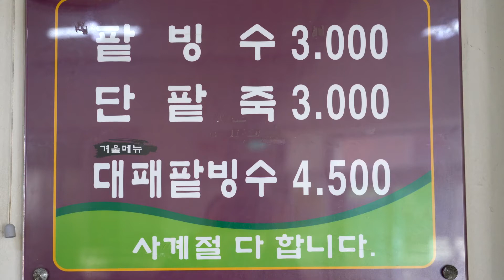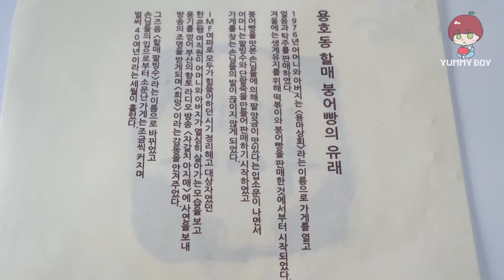Yongho─dong ㅣ 40 years tradition !! 3,000 won Grandmother red bean ice water my Grandma red bean sh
Dragon Tiger move too famous the best month to buy covered ice came home to.:)

Directly bean paste and Apple jam to make and a good price 3000 USD on sale!!

Milk,red beans,apples,ice, time and effort went into this would be 3000 won

Complete Chesa. I^^

A lot of sugar did not put that

Red bean is not too sweet, more refreshing and good!!

Demand Japanese Your In has appeared and I

Life of the month in patbingsu strongest, reaching a win!!

One shop for 40 years this has been one of the, more and more deep flavor

Felt like it.

Feel good desserts taste goes.

Dragon code L to sell patbingsu (Grandma red bean sherbet)
3,000 USD (USD 2.6)

Korean Street Food I Yongho-dong, Busan Korea

Will be sweet bean ice dragon code covered ice Busan kidneys ice